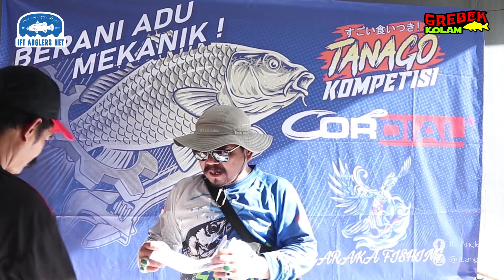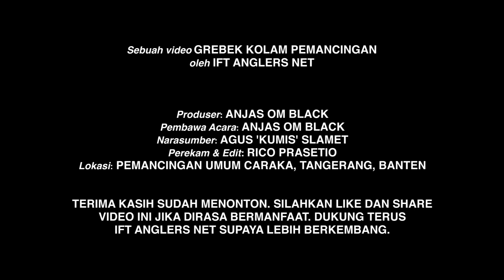Grebek Kolam Pemancingan Umum Caraka | Kolamnya Tertata Rapih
Pemancingan Umum Caraka hadir untuk memfasilitasi pegiat mancing ikan mas, baik lomba maupun harian. Kolam pemancingan yang terletak di komplek Deplu, Pd. Aren, Tangsel ini memiliki 3 unit kolam (harian & lomba ikan mas serta lele/bawal) yang tertata rapih, dengan model dan konsep alami nan modern.

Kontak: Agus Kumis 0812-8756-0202